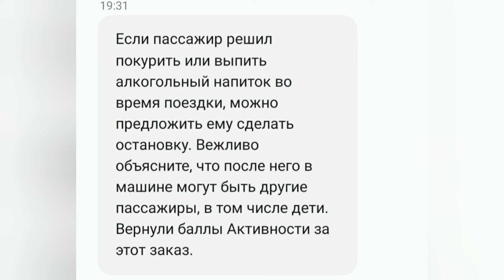Высадил из такси с алкоголем Активность вернул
Смена вторника началась с вот такой неудачной поездки.
Пассажиры летят в отпуск, и хотят попить пивка перед самолетом.
Поэтому заказали Бизнес такси.
И садятся в такси с алкоголем. Точнее, с пивом в бизнес такси.
Но попался неадекватный водитель Яндекс такси.

Восстановить активность за отмену получилось не сразу. пришлось настойчиво общаться с поддержкой.
В итоге все закончилось хорошо.
И пассажиры на самолет успели, и пиво мне в салоне не разлили, и рейтинг не упал, и активность была восстановлена.